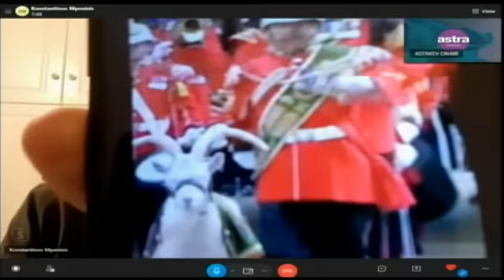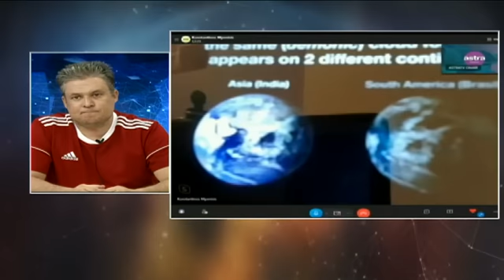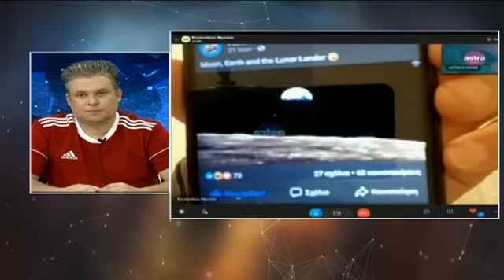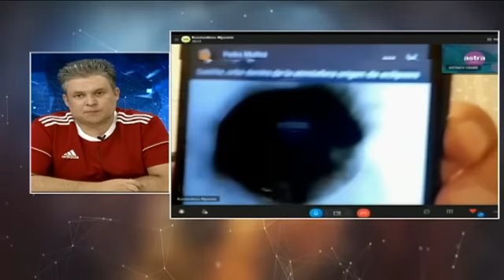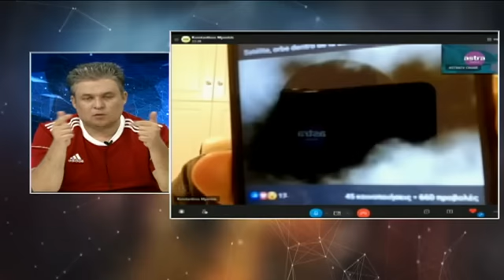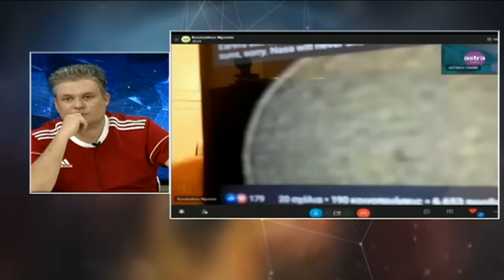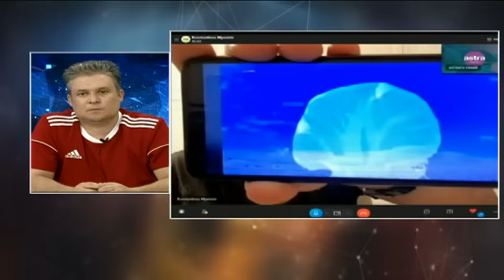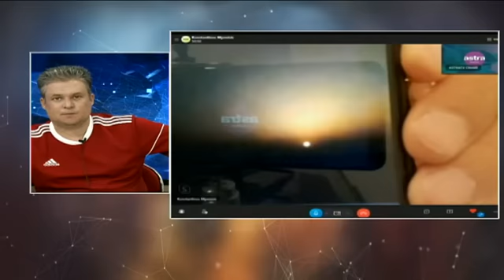Η "Απαγορευμένη" εκπομπή -Μυστικά βασιλικής οικογένειας Αγγλίας-Μαύρος ήλιος -Είναι η Γη επίπεδη;